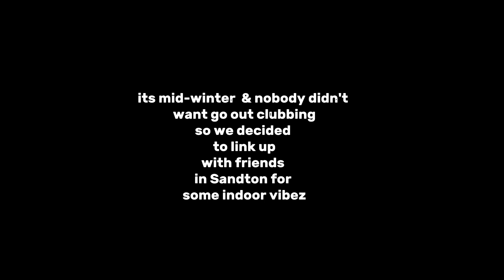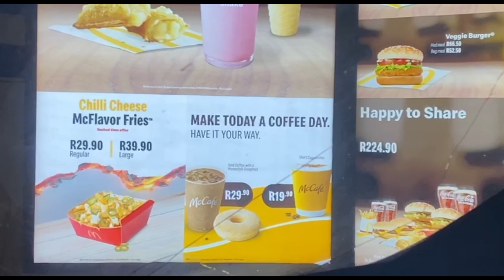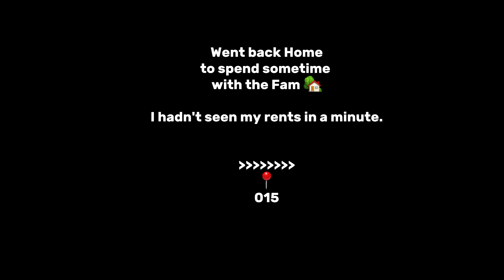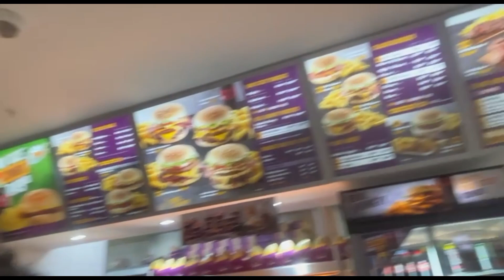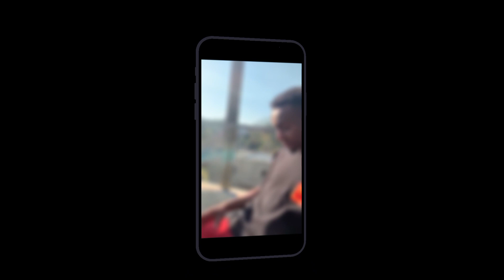VLOG (@Terriz.) - Life Lately | Sandton, Socializing | Gym | Unreleased music.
VLOG OUT !!
VIDEO SHOT & DIRECTED BY : Terriz
Released on : 11/06/2023
Country : South Africa
Format : Mp3/MP4 (VLOG)

Music Publisher : Airworthy entertainment (Pty) Ltd
Sounds Recording owner : Nextwav Records (Pty) Ltd.

On Behalf of Nextwav Records (Pty) Ltd.

Airworthy entertainment (Pty) Ltd, Nextwav Records (Pty) Ltd.

Label
Nextwav Records (Pty) Ltd.

Are you a content creator looking to take your YouTube channel to the next level? Look no further than TubeBuddy, the ultimate tool for YouTube success.

GET 50% ON PREMIUM PRO

@airworthyentertainment |  Facebook
@airworthyentertainment |  YouTube
@airworthyentertainment |  SoundCloud
@airworthyentertainment |  Audiomack
@airworthyentertainment |  Tik Tok